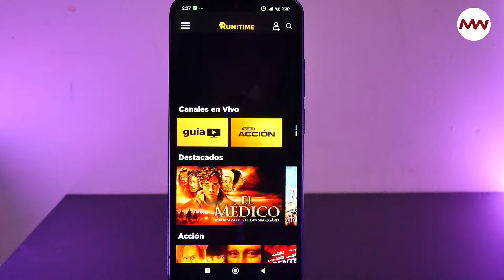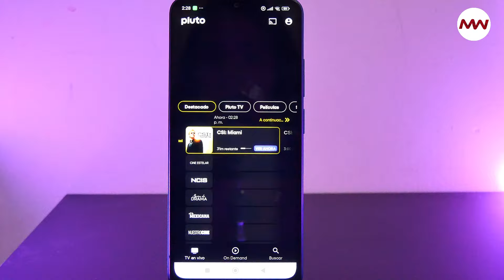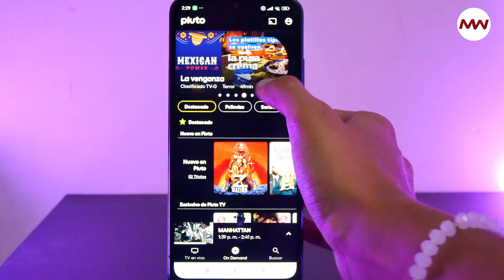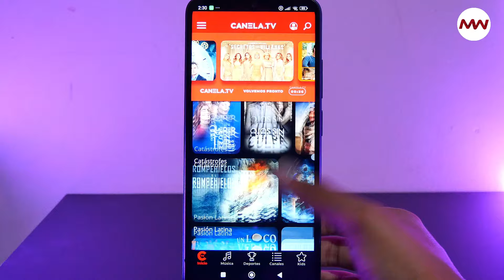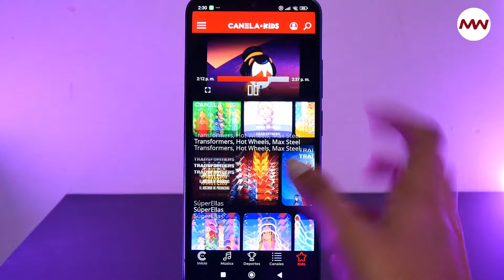4 APLICACIONES para ver Películas y Series GRATIS🔥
¡Adiós aburrición, hola cine!  ¿Quieres disfrutar de tus películas y series favoritas sin gastar una fortuna? En este video te presentamos las mejores apps gratuitas para que nunca te quedes sin contenido. ¡Prepárate para maratonear tus series favoritas y descubrir nuevas joyas cinematográficas!